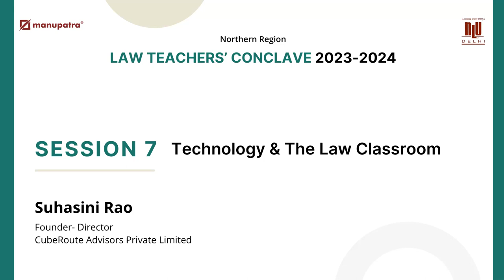Technology & The Law Classroom | By Ms. Suhasini Rao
Ms. Suhasini Rao, CEO of CubeRoute Advisors Pvt. Ltd., discussed the integration of technology with education and its merger with the classroom environment to enhance the study experience for law students.